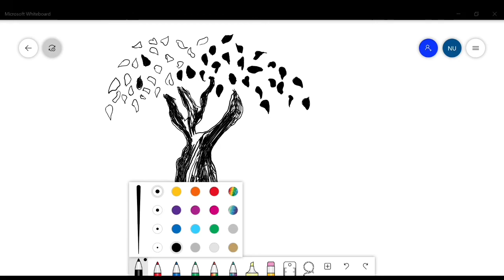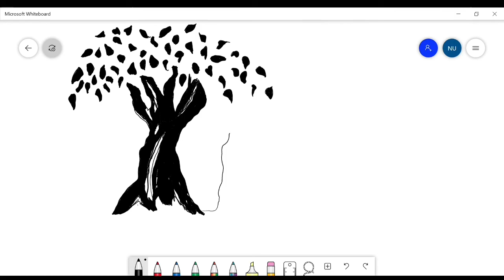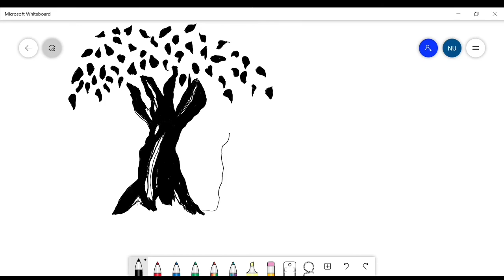Microsoft Whiteboard Live Painting Demo Features Overview Microsoft ink